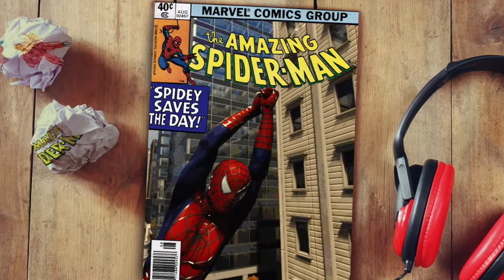Spidey Saves the Day!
In this ground-breaking new video comic by budding filmmaker and long-time Spidey-fan Luke Fleming, the spectacular Spider-Man saves an innocent civilian from a gang of cutthroat criminals!

Made with the photo mode from "Marvel's Spider-Man" by Insomniac Games.